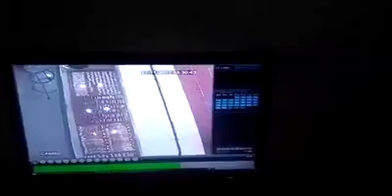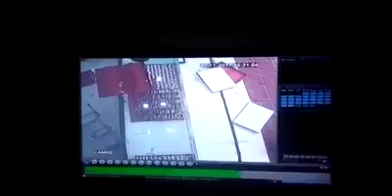Perampokan Toko emas di Haurgeulis Indramayu